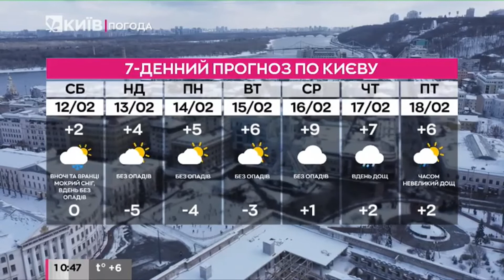Погода у Києві на 12 лютого 2022